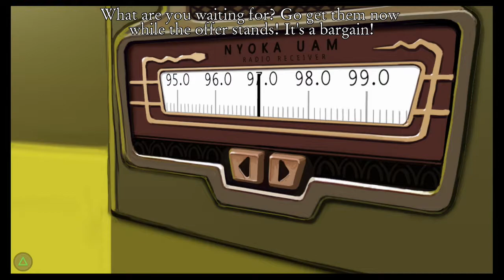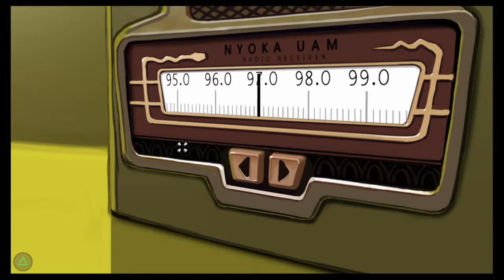THE JOURNEY DOWN: Chapter 2 - CLUB TEMBA! Gameplay PART 4 by SUPA G GAMING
THE JOURNEY DOWN: CHAPTER 2 (PS4)

The Journey Down is an episodic adventure video game for Linux, Mac OS X, Microsoft Windows, and iOS by Skygoblin. An Android version is currently in development.

The Journey Down: Chapter One was based on a low-resolution freeware adventure game, called The Journey Down: Over the Edge. The Journey Down: Chapter One improves on the freeware version with high definition graphics, full voiceovers, plus some additional locations and puzzles. The rest of the chapters will be presented in the high definition style of the commercial remake of Chapter One.

Chapter Two: Into the Mist
The group heads to the gloomy, mist shrouded town of Port Artue. Upon arrival, the trio find themselves confronted by local police. Bwana and Kito are thrown in jail, and Lina is taken away by the police chief. Bwana and Kito then attempt to find a way to escape from prison, find Lina, and attempt to discover how their adoptive father was connected to the mystery of the Underland.

Coutesy of Wikipedia.